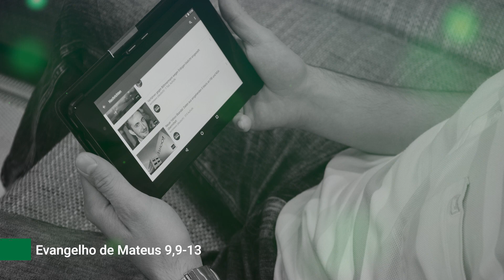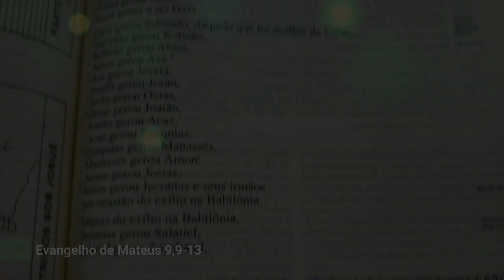Evangelho de 7 de julho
Jesus viu um homem chamado Mateus sentado na coletoria de impostos e disse-lhe: “segue-me”. Ele se levantou e o seguiu.

Seguir Deus é o que há de mais humano e correto! Mas, há outras opções: seguir o que me dita a moda do momento, seguir um time de futebol, as orientações de um youtuber, o meu grupo de colegas, seguir uma ideologia ou mesmo, um sonho de grandeza. Temos sempre que analisar se essas propostas não nos afastam do caminho de Deus, pois longe de Deus falta o sentido para a vida e somos tomados pela tristeza. Mateus deixou tudo para seguir Deus e foi esse Mateus que nos deixou escrito um santo Evangelho.